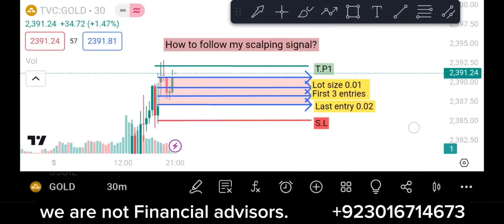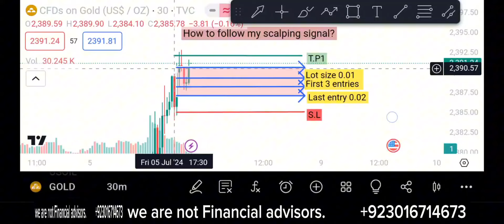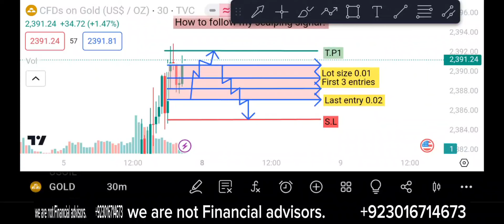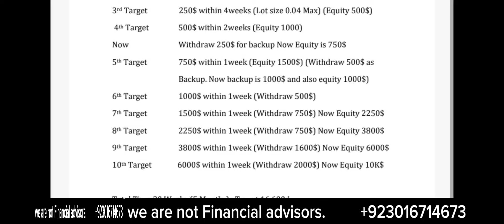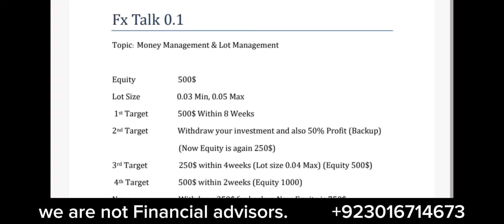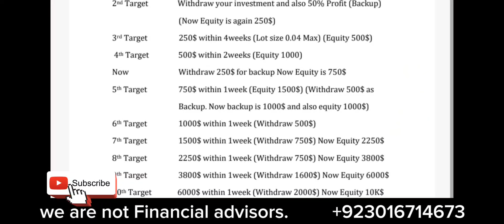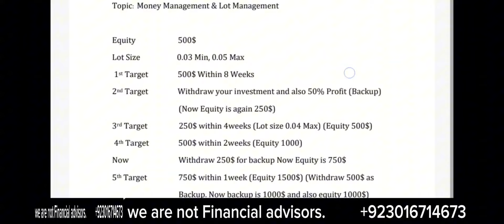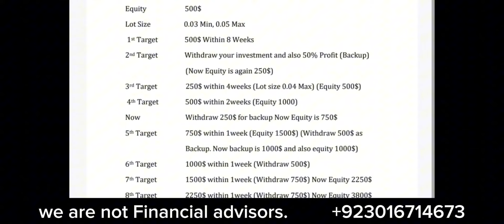500$ ko 16K$ My kaisy convert kren | How to follow scalping signals | How to improve phycology Hindi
Use our Partner code –       7n5j2m21t0
 Already have Exness Account
Change Exness IB
Use our Partner code –       16660366
Already have Octa FX Account
Change Octa FX IB
16660366

And also join our WhatsApp channel for daily updates

➤ About: Fx Talk 0.1 is an initiative for the young generation who is interested in making more, willing to step forward and be free from financial situations. We provide knowledge that is based on self-learning, experience and theoretical implications on the market. In general, trading is considered a business not suitable for everyone, but this is just a hoax which we clear by letting you learn about the strategies that can provide a good profit.

For Joing Our premium Free signal group

☘️ No Need To Pay ☘️

🔥 Join VIP GROUP FOR FREE 🔥

Open New Account or Change IB & Become Part of our VIP Signals Group

🌟🌟 OCTA FX 🌟🌟

🌞 For Open New Octafx Account 🌞

▶️ Already have Octafx Account ◀️

🌜 Change Octafx IB🌛

16660366

🚨 Octafx Partner Code 🚨16660366

🌟🌟 EXNESS 🌟🌟

🌞 For Open New Exness Account 🌞

🌜 Change Exness IB🌛

🚨 Exness Partner Code 🚨

7n5j2m21t0